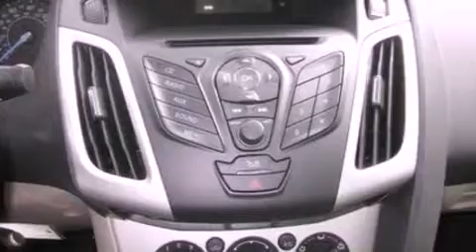2012 FORD FOCUS WA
We have been honored to serve the  WA area , we promise that your experience at our dealership will exceed your expectations !

 Year : 2012
 Make : FORD
 Model : FOCUS
 Engine : 2.0L I4
 Trans . : AUTO

 Miles : 25

 Stock : 222747

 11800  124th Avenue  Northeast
  , WA 98034